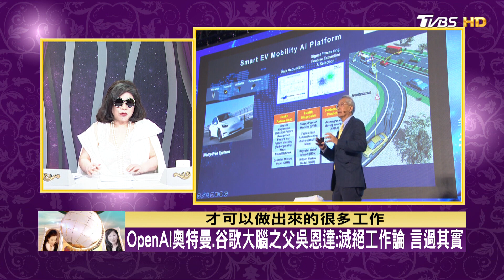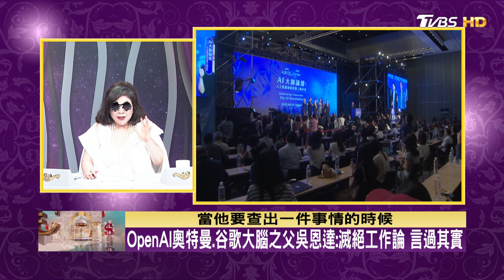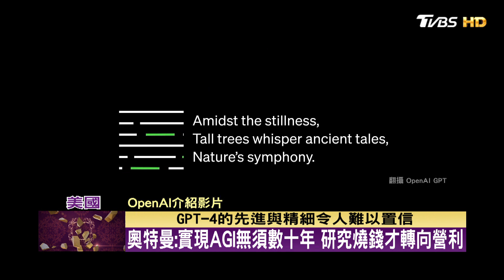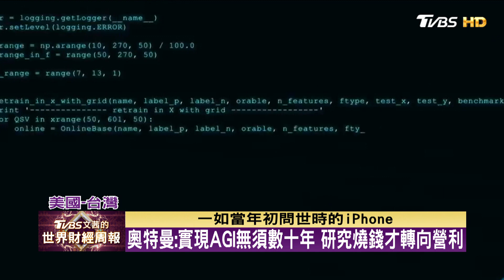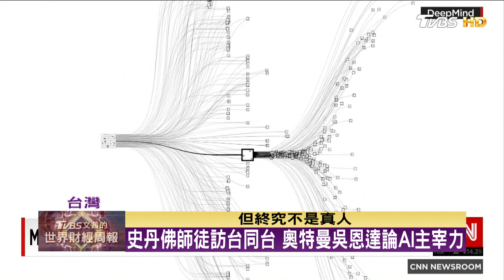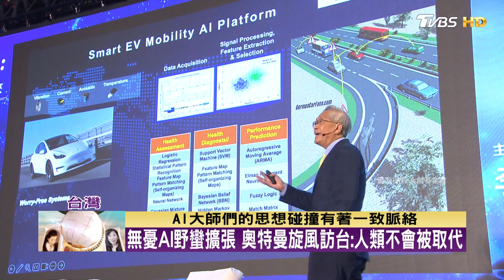OpenAI奧特曼.谷歌大腦之父吳恩達:滅絕工作論 言過其實 TVBS文茜的世界財經周報 20231001